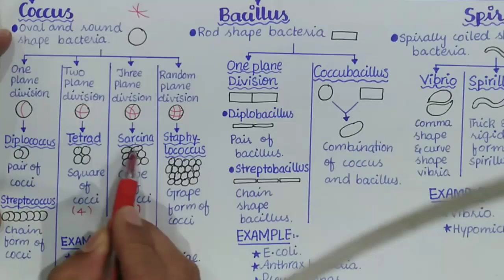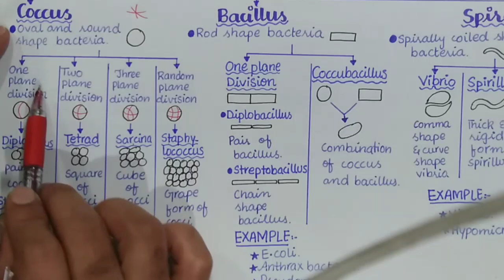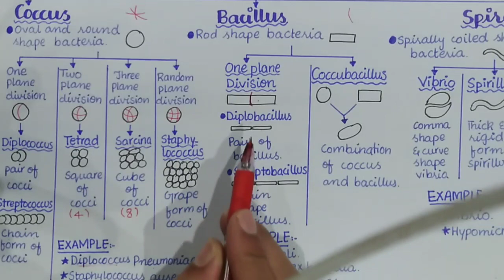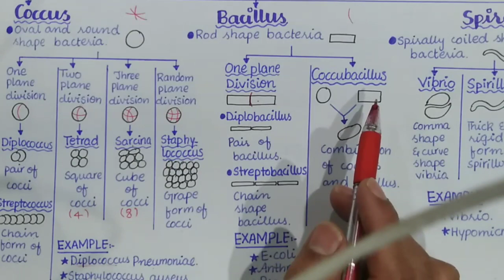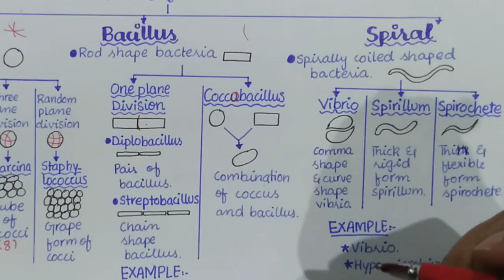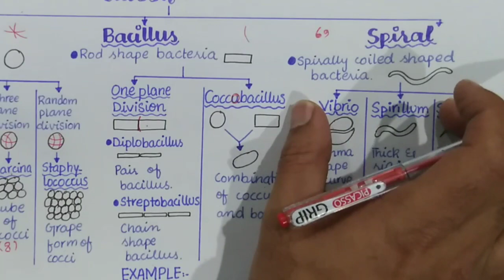Shape of bacteria | Coccus, Bacillus And Spiral | Class 11 Biology